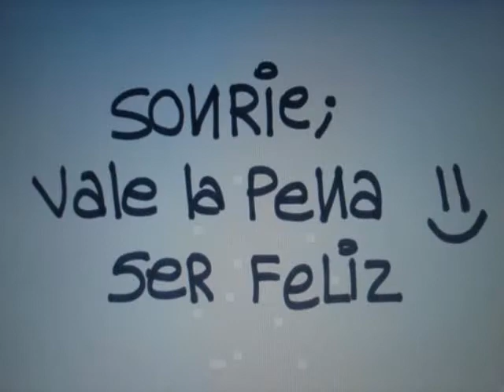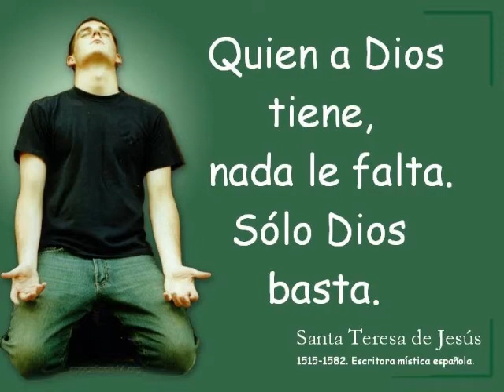MI FELICIDAD - ALEX DARWIN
Composición y Letras: Alex Darwin
Producción Musical: Hidalgo Records
agenda@alexdarwin
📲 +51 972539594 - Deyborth